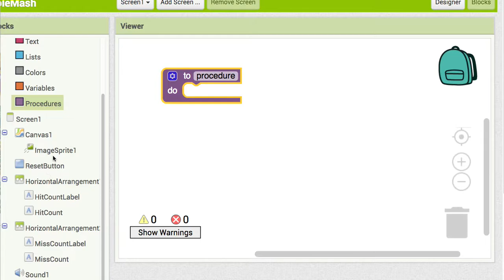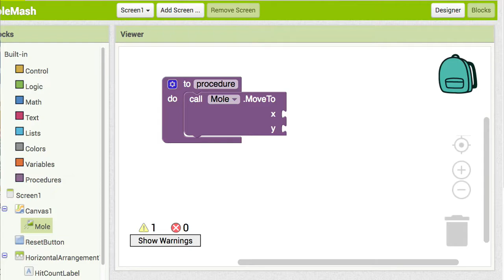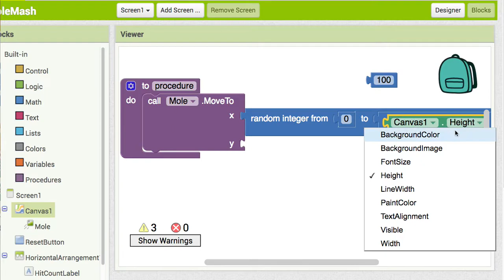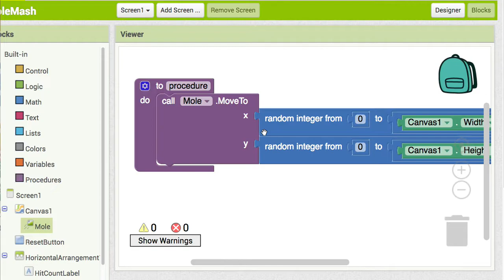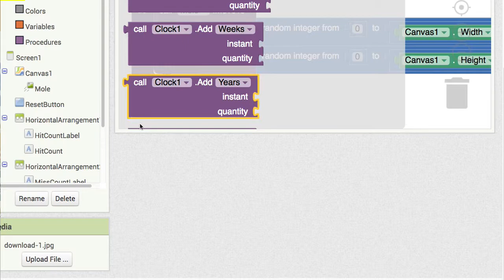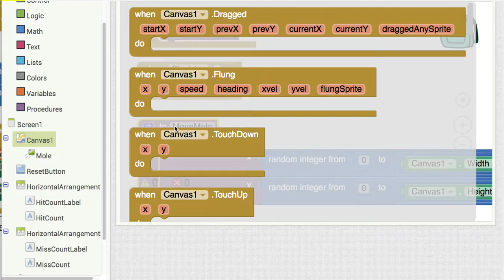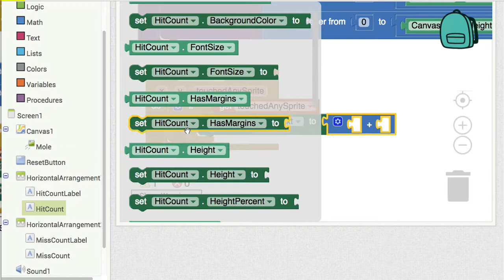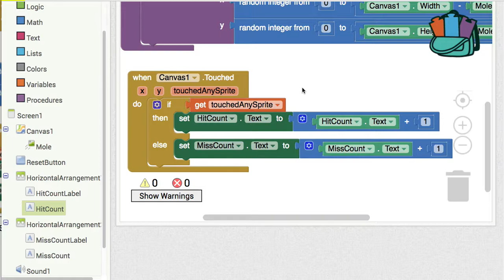AI 009 Blocks of MoleMash